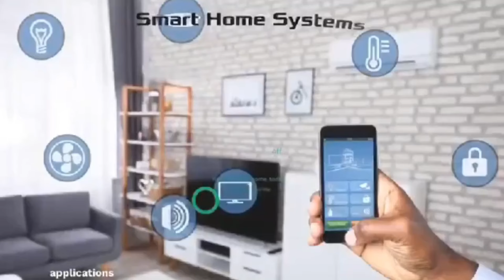Nana Aba Anamoah has talent of pimping + Henry Fitz & Serwaa Amihere